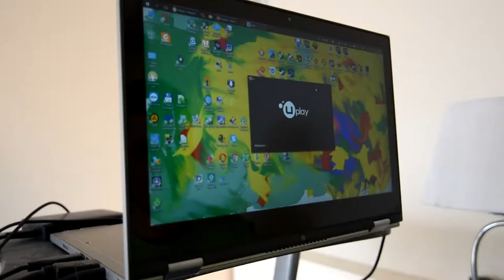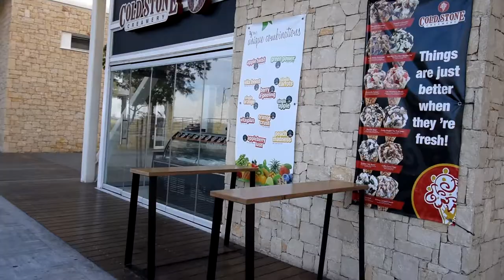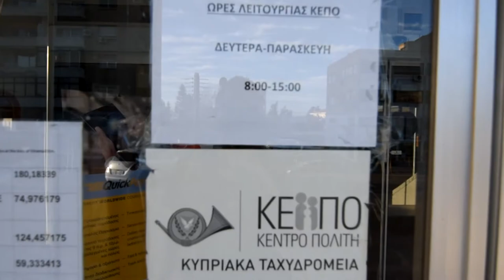Úterý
Jak vypadá můj běžnej den?